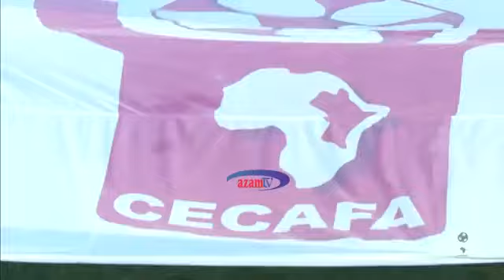Somalia vs Uganda Football Game CECAFA SENIOR CHALLENGE CUP Somalia National Team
Somali National Team vs Uganda Nattional Team CECAFA CUP Ocean Stars